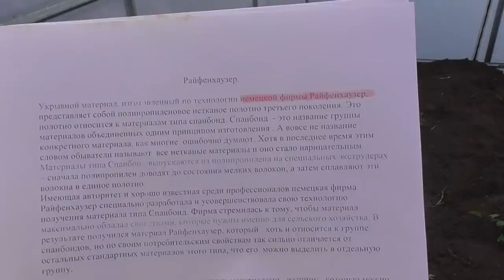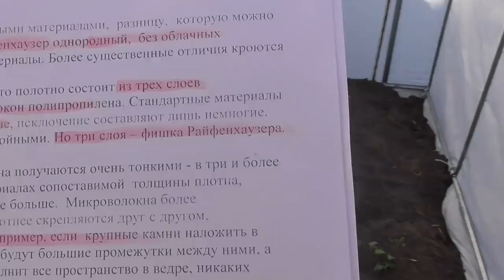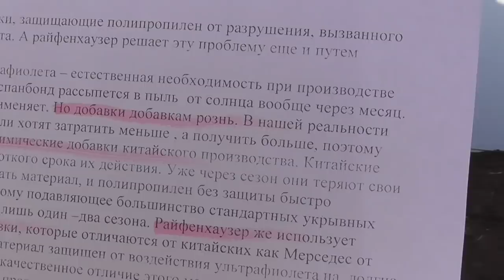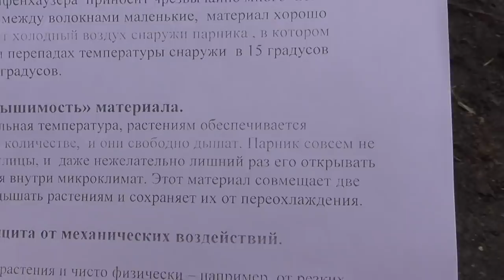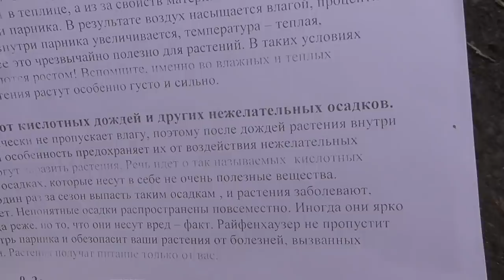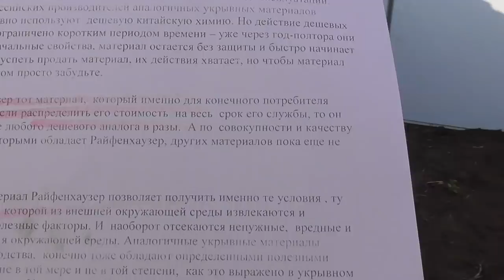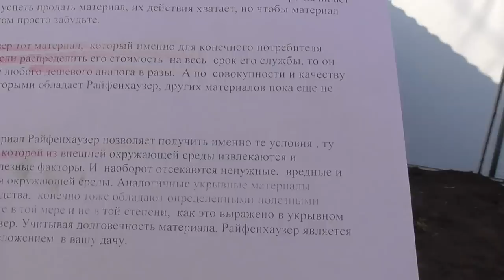ЗНАКОМЬТЕСЬ - УКРЫВНОЙ МАТЕРИАЛ "РАЙФЕНХАУЗЕР". Ольга Чернова.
В этом году, собирая "Чудо - теплицу",  впервые узнала о укрывном материале "Райфенхаузер". Хочу рассказать вам о нем.
Подробности и о Чудо-теплице, и об укрывном материале можно узнать по ссылкам
ttps://youtu.be/vuU2OcJkgWs  О Чудо – теплице подробно. 13 мая.
Почему мне не понравились эти кассеты. 11 мая.
Обзор 10 мая. Сломали придомовую теплицу.
Обзор 9 мая. Высадила огурцы для арки.
2 томата в одну лунку – какие сорта не подходят? 8 мая.
2 томата в одну лунку – всегда ли так высаживаю? 8 мая.
tps://youtu.be/FfVQZLlJ2j0  Обзор 8 мая. “Бетта” догнала и перегнала остальных!
Яичная скорлупа – профилактика вершинной гнили. 8 мая.
Схему посадки пришлось изменить принудительно. 8 мая.
Как я собирала свою Чудо – теплицу. 7 мая.
Высадка в открытый грунт крупноплодных томатов. 6 мая.
ttps://youtu.be/gL5lQ0LxFho  Добавки в лунки зависят от ситуации. 6 мая.
Чего не хватает вашим томатам? 6 мая.
Теплицу Уральская легенда собрали сами. 6 мая.
Обзор 6 мая. Тепло возвращается к нам.
Всем ли томатам нужна теплица? 5 мая.
Снег дошел и до нас! 5 мая.
Обзор 5 мая. Подвиг томатов – сибиряков.
Чудо теплицу лучше заякорить. 4 мая.
В новую теплицу – лучшие сорта томатов! 3 мая.
Какое удобрение я добавляю в лунку. 3 мая.
Так ли важно удалять коронный цветок на перце. 3 мая.
Нужно ли опылять баклажаны дополнительно? 3 мая.
Как я втыкаю колышки. 3 мая.
При каких температурах я оставляю томаты на ночь без укрытия. 27 апреля.
Как высадить томат лежа – куда верхушкой? 27 апреля.
Начала массовое закаливание томатов. 27 апреля.
Какие сорта томатов я уже высадила на улицу. 27 апреля.
Продолжаю высаживать томаты в открытый грунт. 26 апреля.
Томаты много лет на одном месте? Можно! 26 апреля.
Почему “Батяня” опередил ранние сорта.26 апреля.